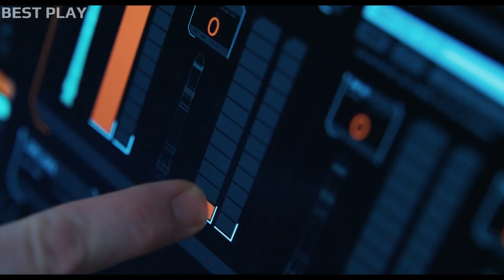Новые фильмы, вышедшие в хорошем качестве (2024, 38-я неделя)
Продолжаем нашу еженедельную рубрику "Лучшие фильмы, вышедшие в хорошем качестве", в которой мы делимся с вами самыми интересными цифровыми кино-новинками на русском языке. На этот раз мы расскажем вам о новых фильмах, которые вышли на 3-й неделе сентября 2024 года.

00:00 Фильм “Ворон” (2024)
Рейтинг: 5.5
02:59 Фильм “Ускорение” (2024)
Рейтинг: 6.0
05:29 Фильм “Меган: К вашим услугам” (2024)
Рейтинг: 5.4
07:29 Фильм “Подай знак” (2024)
Рейтинг: 6.6
10:11 Фильм “Пожиратель” (2024)
Рейтинг: 4.3